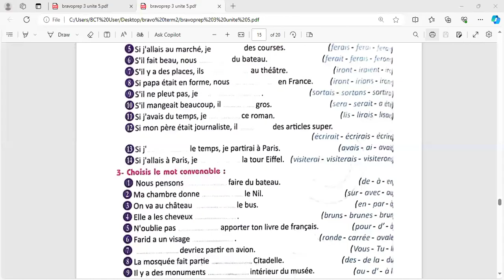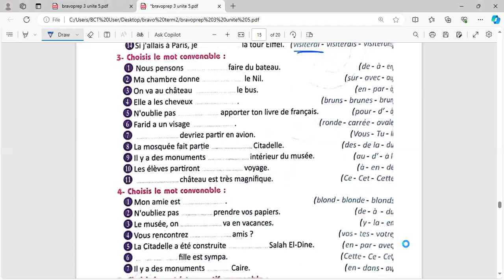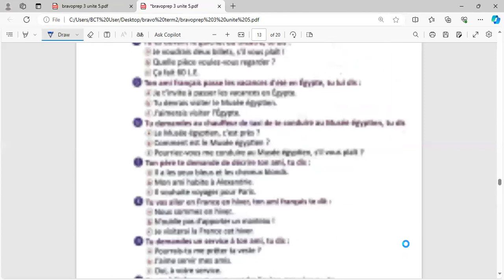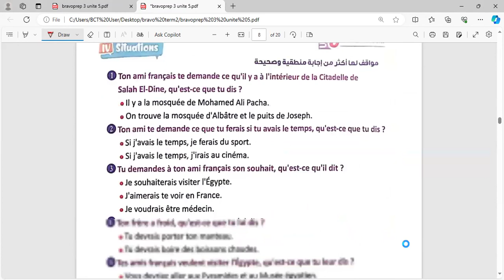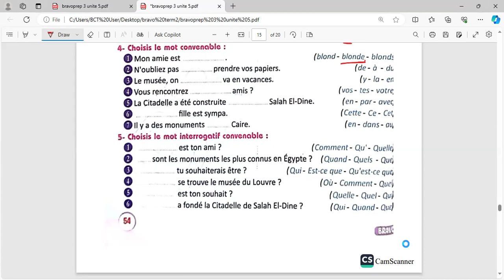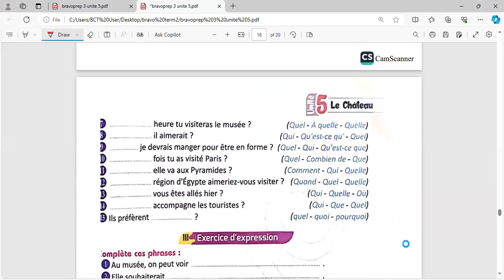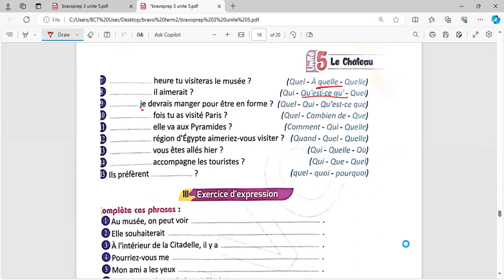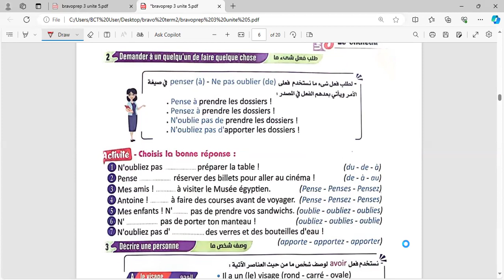فرنساوي 3 إعدادي |session de francais,3eme annee preparatoire ,unite 5